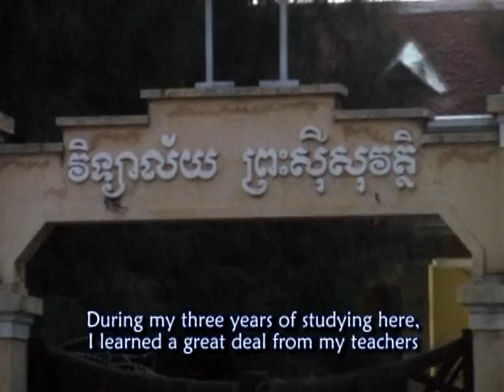Sisowath High School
Short video about young people in Phnom Penh produced by students of the department of media and communication at the Royal University of Phnom Penh as part of their broadcast journalism training. Support by German Development Service (DED).